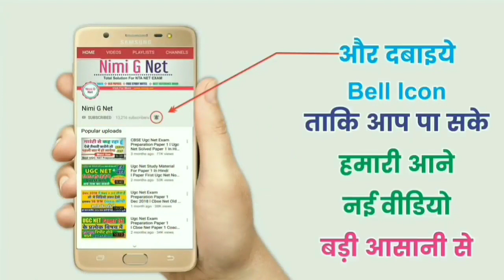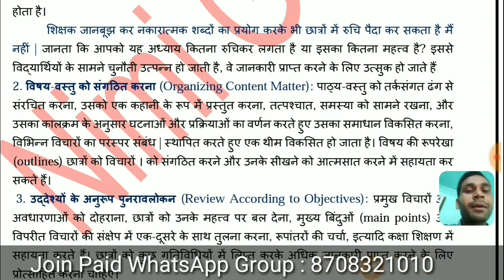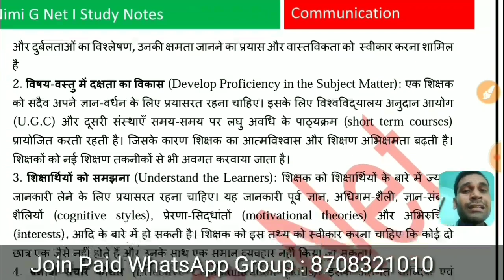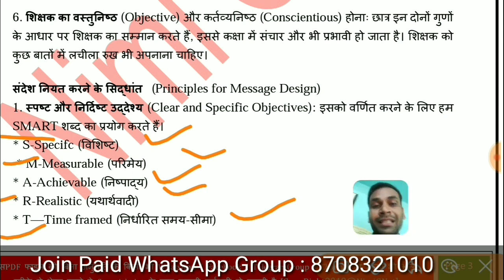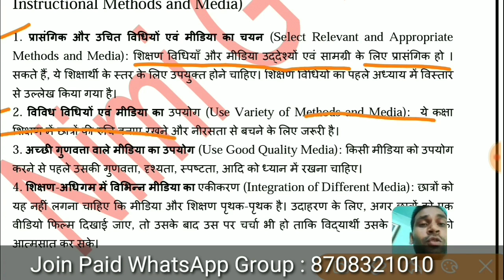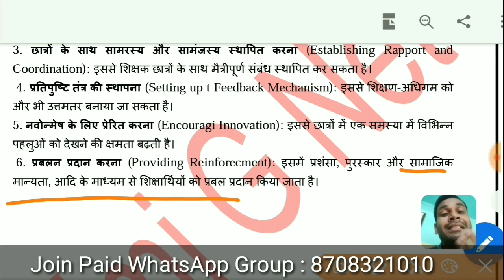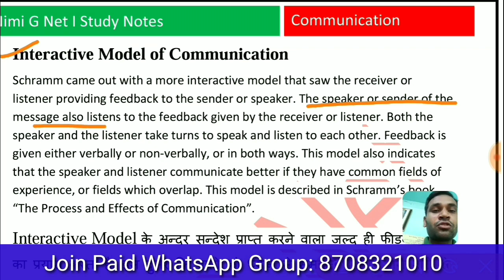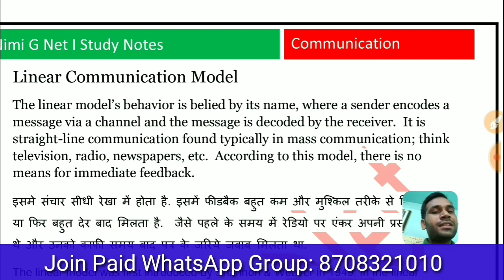Ugc Net Effective Classroom Communications,कक्षा में प्रभावी संचार , Basic Communication Models